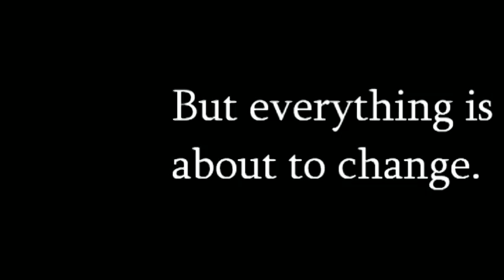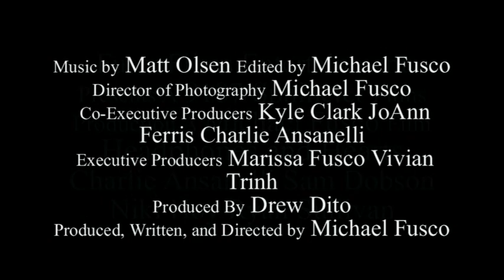Headphones and Hearts Offical Trailer (Preview)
Zach Hughes is a bookstore worker who loves to read and listen to music. The problem is he listens to his iPod wherever he goes, having those around him think he is a complete loser, but all Zach is really trying to do is break free from his boring and downer life. When his iPod is stolen while helping an attractive customer, he must break from the norm and try to get the iPod back. Along the way his lazy beer drinking roomate and a girl who may want more than help finding books will aid Zach in finding the real thing he is searching for: what life is really all about.